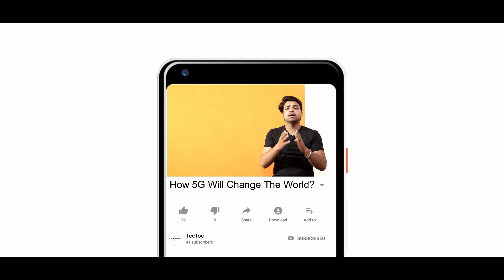How 5G Will Bring A Revolution In The World? | Must Watch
Hey Everyone, You are watching TecToe and In this video, we have presented our opinions regarding the upcoming revolutionary 5G technology.
So, You have used 1G,2G, and 3G a lot, We have also used the 4G which made us feel the taste of speed in the internet world. But now, Its time for 5G, a revolutionary ides which is going through the phase of immaturity to maturity.
According to reports and researchers, 5G technology is still immature but in a few years, It is going to revolutionize the world.
 Over 100 telecom companies have already started their testing on the 5G Technology. Even here in India, Internet Service Providers Like Reliance Jio has also started the testings.
That is why we have created this video to give you an idea of how 5G will bring a revolution in the world?